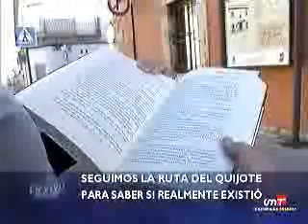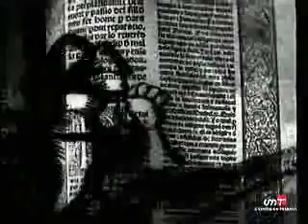La Tumba de Don Quixote CLM-TV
Siguiendo las pistas del libro por los pueblos de la Mancha